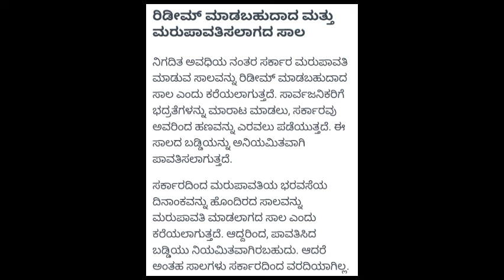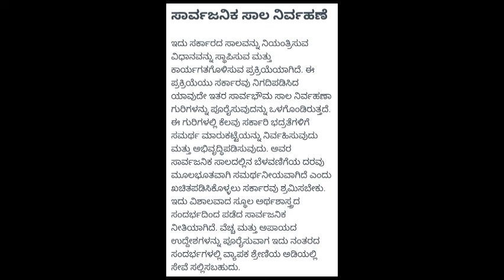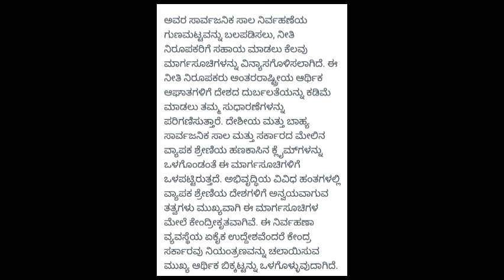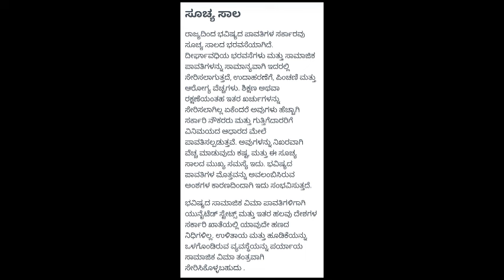ಸಾರ್ವಜನಿಕ ಸಾಲ public debt